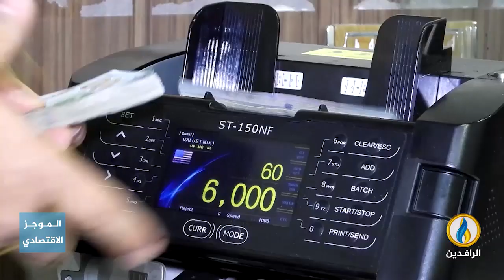أبرز الأخبار الاقتصادية على قناة_الرافدين ليوم الثلاثاء في